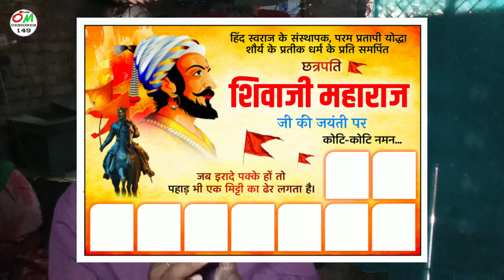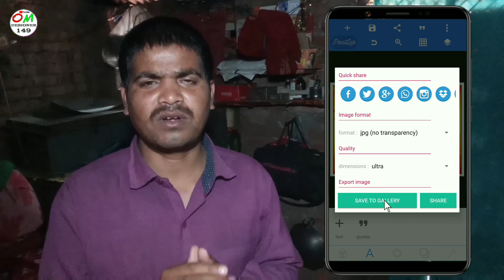Chhatrapati Shivaji Maharaj jayanti poster kaise banaen | Sivaji Maharaj jayanti banner editing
शिवाजी महाराज जयंती ग्रुप पोस्टर कैसे बनाएं मोबाइल से

Chhatrapati Shivaji Maharaj jayanti banner